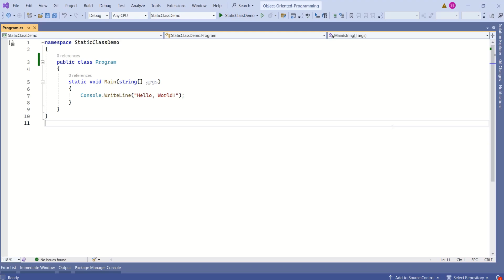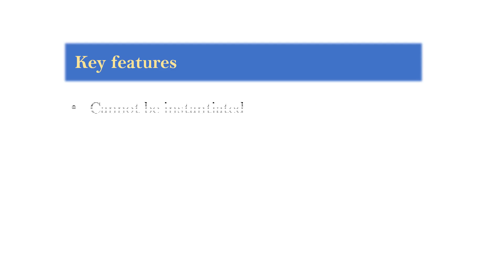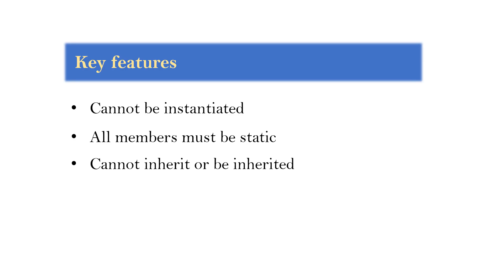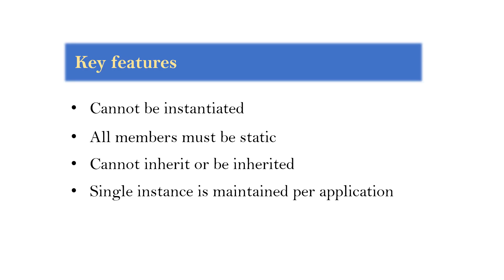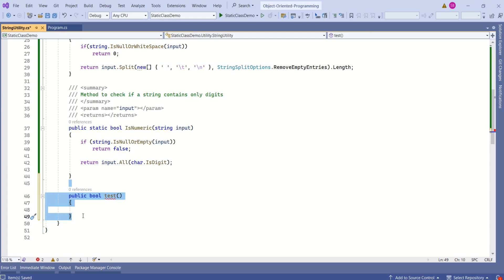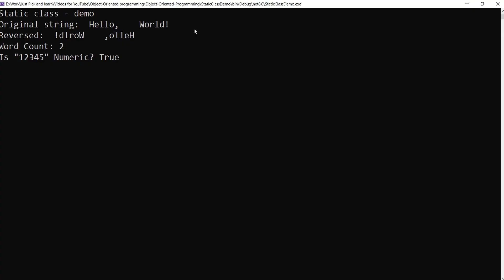Static class in C# | C# object-oriented programming | C# oops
In this video you will understand all about static classes.

If you want to learn entity framework core in detail, then following playlist would help you: